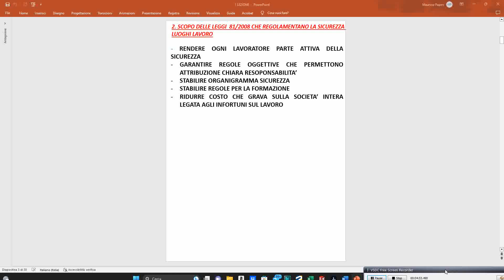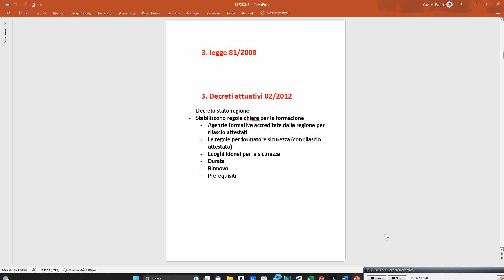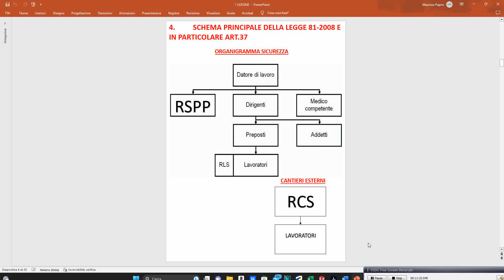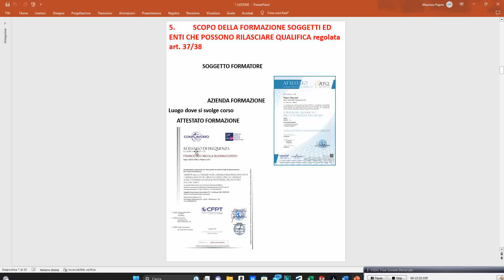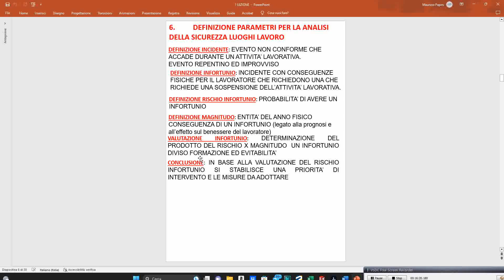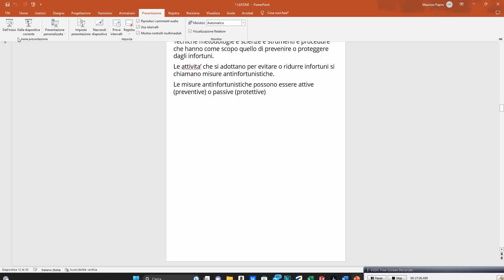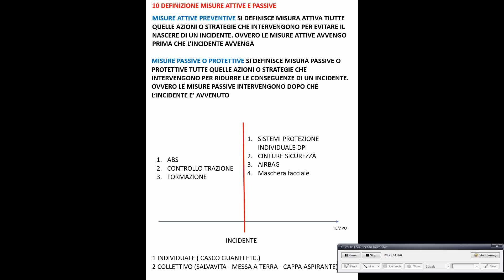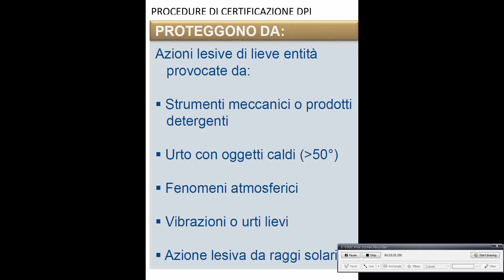1 LEZIONE CORSO SICUREZZA 2 PARTE